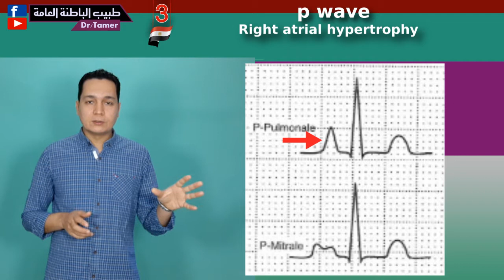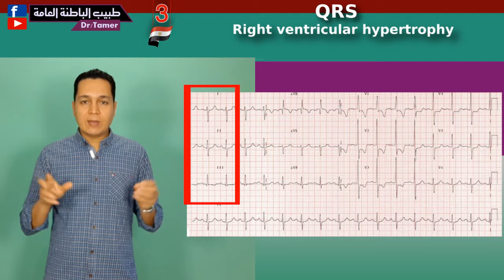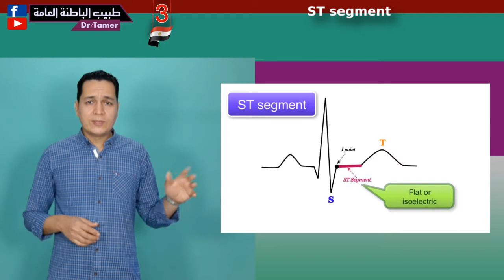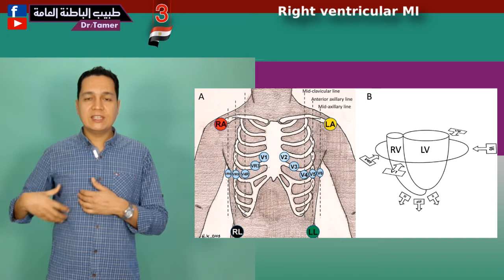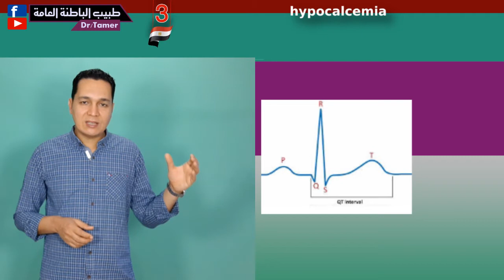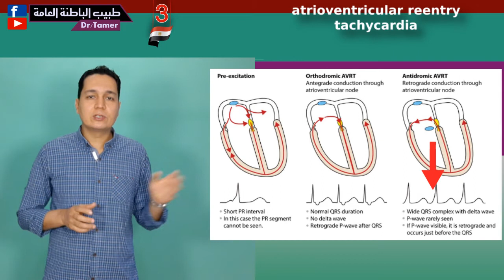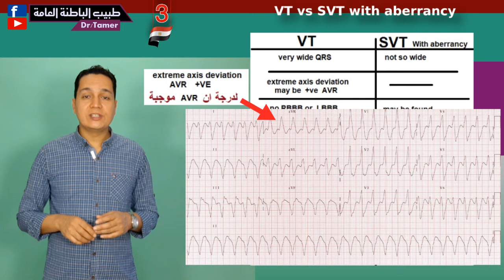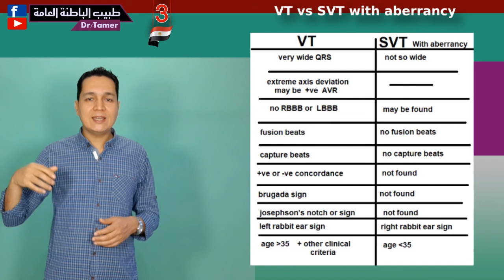رسم القلب بالتفصيل الجزء الثالث ECG